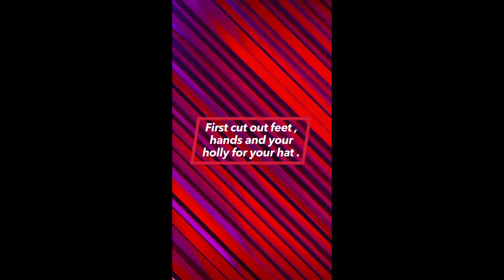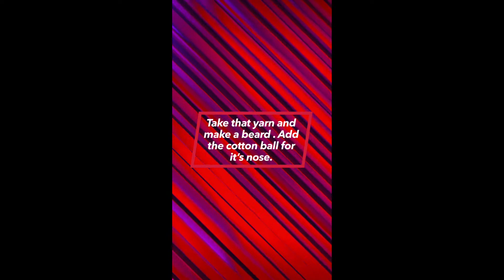Christmas Gnome Craft with Julie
Julie from the Discovery Bus shows you how to make a Christmas gnome.